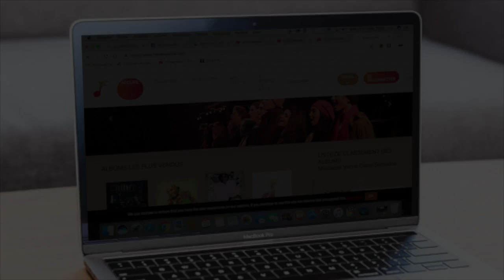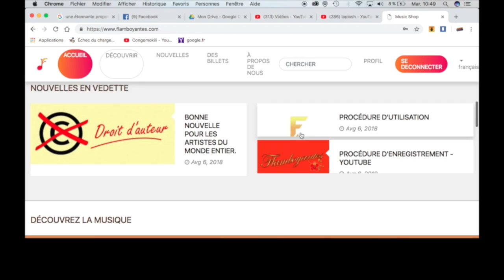CONGOMOKILI: Bouro Mpela ;releve l'ironie mordante entre Quartier Latin et Wenge